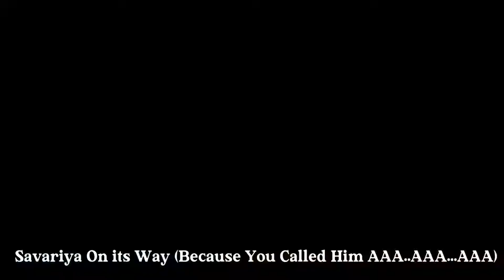A fun Unexpected Trip to One of the Most Beautiful and Pocket Friendly Resort🌊😍 (Lots of Fun)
Mast Ekdum,
Hey Guys Hope You all Enjoyed the Vlog, This is my Life.